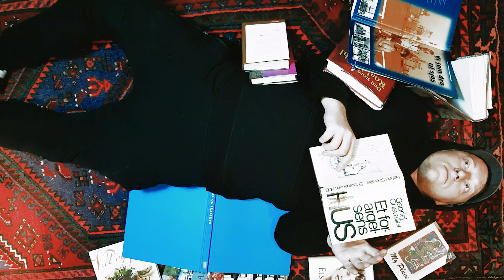Jan Rune - Vennetyv (Official Music Video)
musikkvideoen til den nye låten min "Vennetyv" - Det gledes å kunne vise dere denne, et ekstremt kjekt prosjekt sammen med Jean Brigitte :D

Har du ikke fått med deg at jeg har lansert den nye sangen min på dialekt? Sjekk den her

Video produced and directed by Jean Brigitte (Brigitte Jean Allen).
Additional direction/camera by Oddvard Pedersen.
Additional cinematography by Thomas Bechmann.

All rights owned by Jan Rune Holdhus